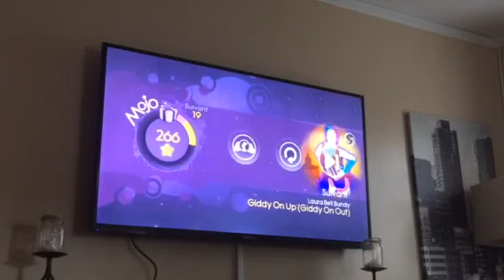Just dance 3 Pump it 4 stars Wii on Wii U